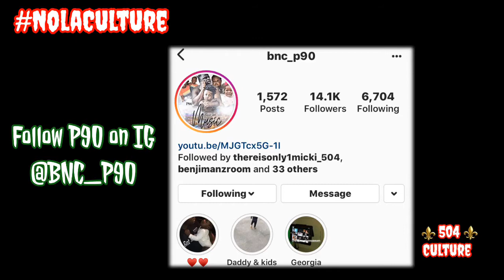Did BNC P90 Lie??|Fact Checking W/NolaCulture504🧐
Alzz The GoGetta talks about how he remembers when @BNC_P90 was on the school yard battle rapping and killing it.